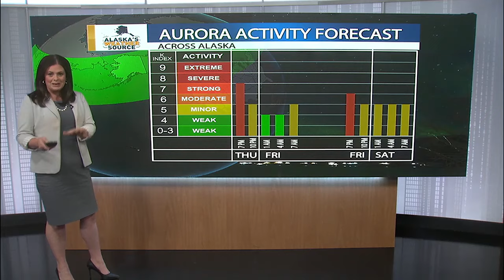A storm swirls in the Pacific, with a Geo-storm above!